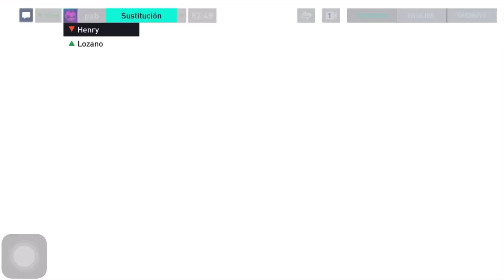SÚPER TRUCO PARA METER GOL EN LOS TIRO DE ESQUINA FIFA MOBILE 23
Participa en el sorteo de un Pase Estelar

Nuevo Evento
Súper Héroes Prime
Fantásy

Future Stars
Kante
Engolo Kante
DERECHO O IZQUIERDO
ED EI

Jugador GRL 106
Recompensa
Recompensas
Ocultas
Oculta
Reclama 2 cartas jugadores gratis
Intercambio
Nuevos
Iconos
Van Persie
Ronaldo
Patrick Viera
Garrincha
Icono Excelente
Utoty Gratis
Utoty Honorífico
Review
Vinicius
Halland
Fofana
Canceló
Davies
Saka
Maignan
Messi Utoty
Mbappe Utoty 112
Hakimi
Lucas Hernandez
Harry Kane 117 Máximo
Gullit Johan Crufyt
Cafu
Ronaldinho
Futuras estrellas
Héroes  nacionales